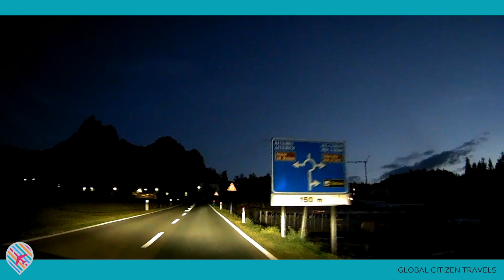Innsbruck to Kastelruth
Road trip from Innsbruck, Austria to Kastelruth, Italy